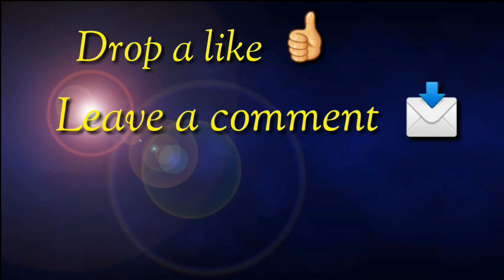PM modi addresses public meeting at Gohpur in Assam on 30/03/2019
In this video i'm showing the PM modi addresses public meeting at Gohpur in Assam on 30/03/2019.